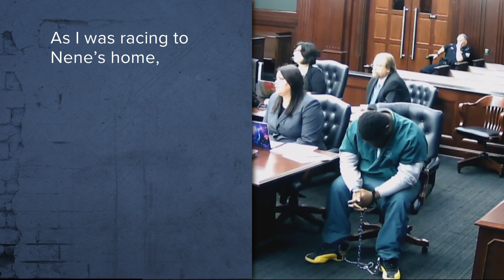Sentencing begins for Jacksonville man found guilty of murdering police officer's daughter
Eric Lamar Jackson Jr. was found guilty of murdering Nekecheana Phillips.